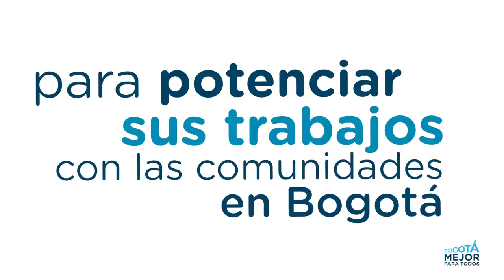Reconocimiento a líderes que defienden los derechos humanos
La administración del alcalde Enrique Peñalosa reconoció a líderes y lideresas sociales por su defensa de los DerechosHumanos en Bogotá.